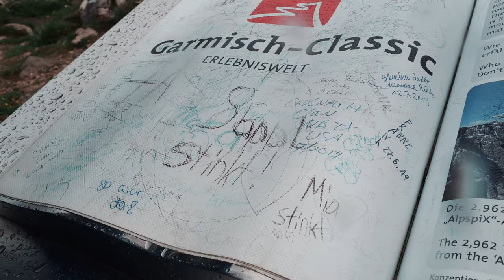Becoming Tik Tok famous w Joey!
GERMANY
Vlog 87

follow @joeycavenaugh on TIK TOK to see the final vid!